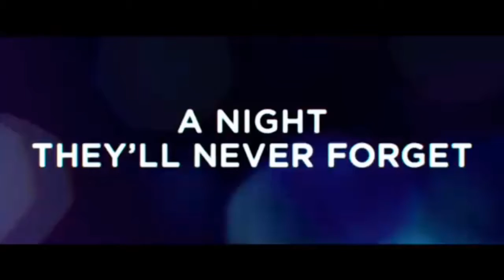WHAT IS UP Official Trailer (2021)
Time Is Up (2021)

An accident will force 'Vivien' and Royan to come to a stop and reclaim their lives, one minute at the time, and finally start living in a present that perhaps will prove to be more exciting than any predefined.

HD-Official Channel